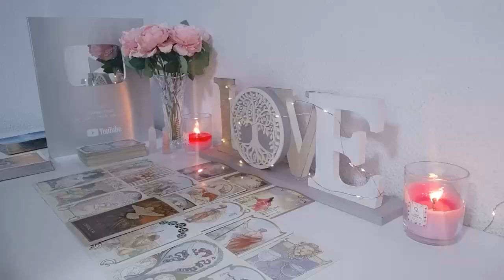VIRGO HUGE CHANGE🚨THIS PERSON REGRETS PUSHING YOU AWAY😢 GETTING READY TO MAKE A MAJOR MOVE